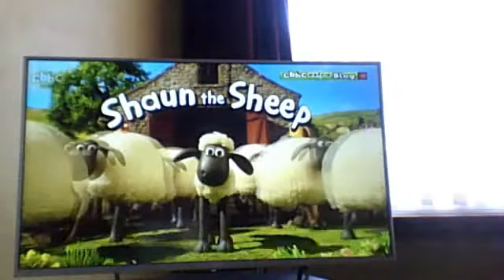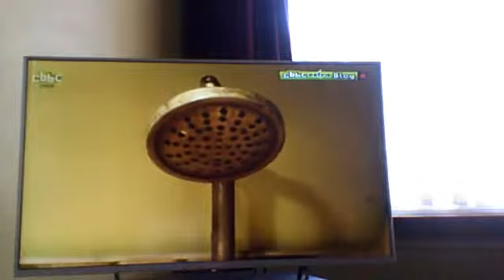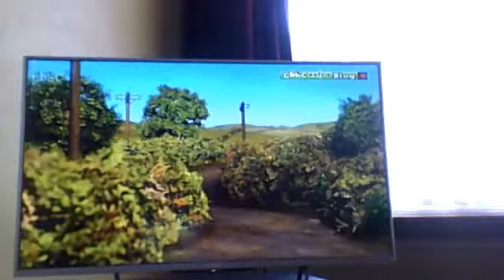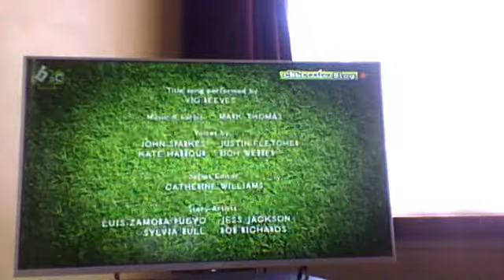Copy of Shaun The Sheep video